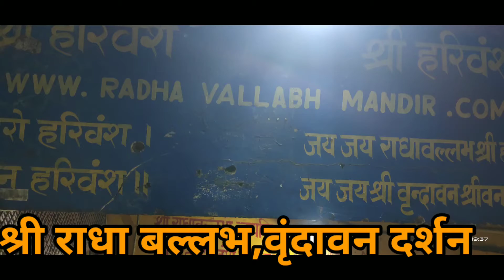श्री राधा बल्लभ ,वृंदावन।